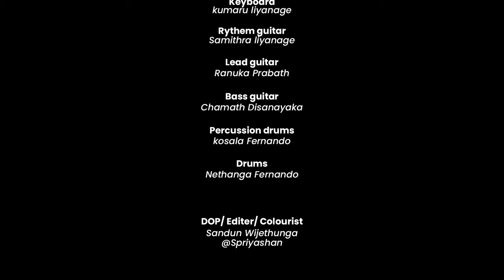Sihina Lowe | Himi Nathi Senehe | Mayura liyanage ft. Asantha peiris (Mashup Cover by Feather)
සිහින ලොවේ | හිමි නැති සෙනෙහේ | (Mashup Cover)

Vocals - Mayura Liyanage Feat. Asantha Peiris
Drummer - Nethanga Kaveesha Fernando
Bassist - Chamath Dissanayake
Keyboardists -  Kumaru Liyanage
Rhythm guitarist  - Samithra Liyanage
Lead Guitarist  -  Ranuka Prabhath
Percussionist  - Kosala fernando

Presenting “ "සිහින ලොවේ | හිමි නැති සෙනෙහේ " Songs 2021 By Feather. This Popular Sinhala Songs originally sung by Athma Liyanage & Asanga Priyamantha Peiris. Hope you will enjoy Feather's upcoming new Cover Songs & Mashup videos on this channel.

Music arrangement | Feather @Woogie Productions.
Mix & Master | Feather @Woogie Productions.
Camera & Editor | Sandun Priyashan

Special thanks
Milan Fernando
Prasad Fernando
Lahiru Sampath

*** ANTI-PIRACY WARNING ***
This content is Copyright to FEATHER. Legal action will be taken against those who violate the copyright of the following material presented!

Music video by Feather performing Sihina Lowe | Hima Nathi Senehe | (Mashup Cover) .